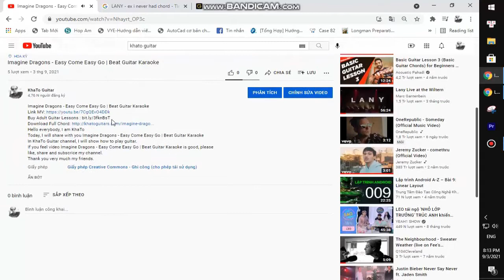Morgan Wallen - Don’t Think Jesus | Beat Guitar Karaoke